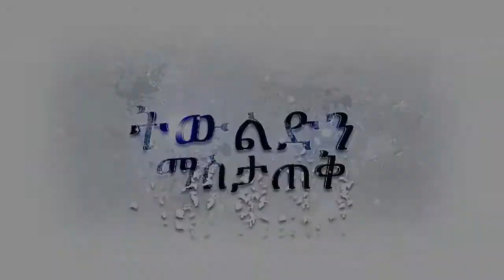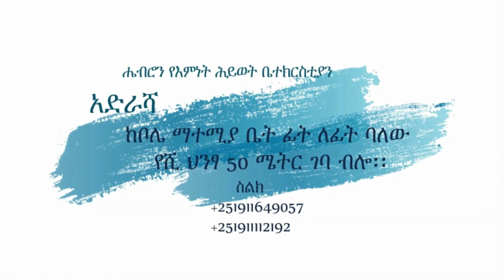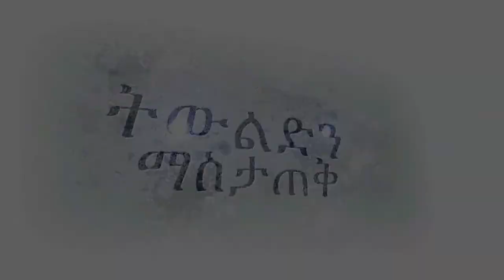እውነተኛ የእምነታችን መሰረት- 2